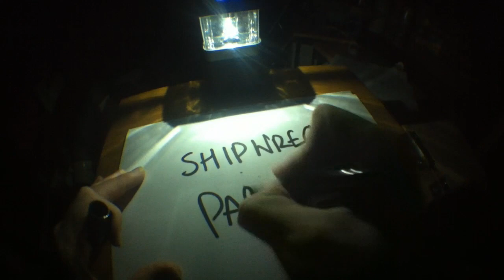Starmade Ep343: Shipwreck Parkour